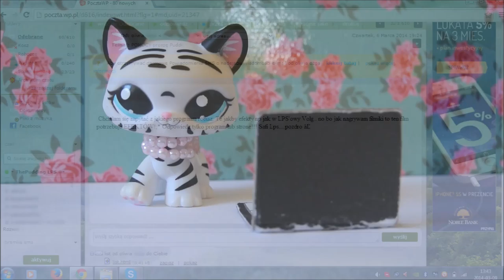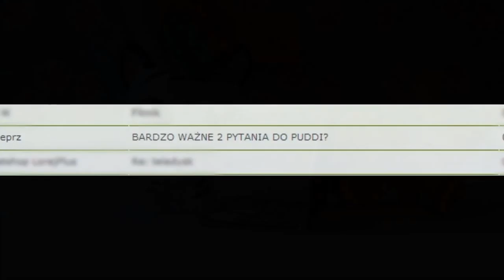LPS'owy VLOG #10 [Komentarz do WASZYCH komentarzy, pytań i maili]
Hejka !
Co tam u Was ? Dawno nie było vloga, co ? Myśleliście, że już nie będzie, co ? Zwątpiliście w nas, co ? hahaha ;)
Nie pytajcie, kiedy następny, prooooszę ;*